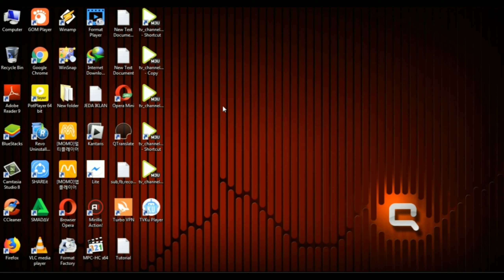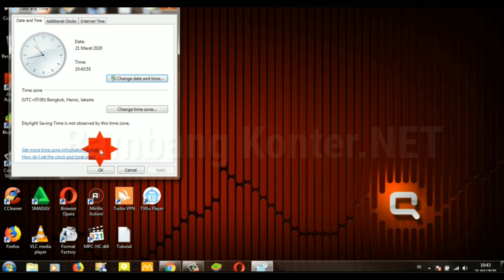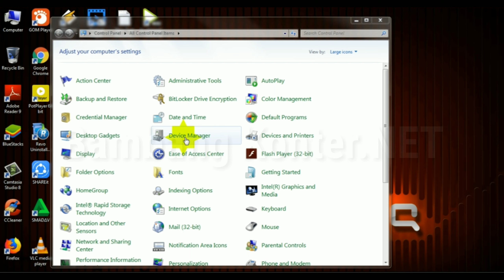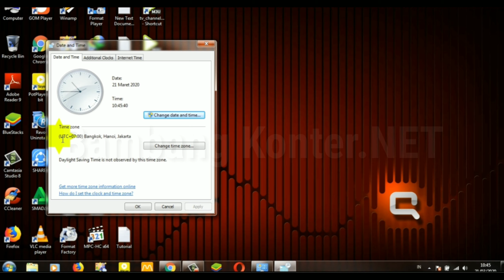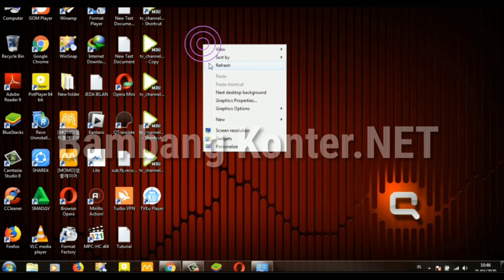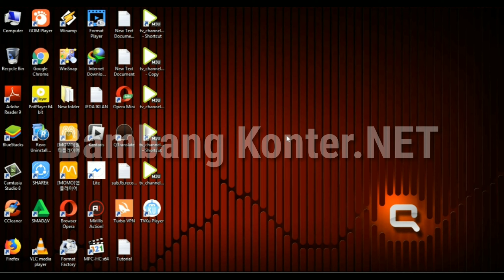CARA MERUBAH SETTING WAKTU & TANGGAL Di PCLaptop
CARA MERUBAH SETTING WAKTU & TANGGAL Di PC/Laptop DI WINDOWS 7
Berikut adalah cara mengatur jam dan juga tanggal pada windows 7 dengan cara mengaturnya secara auto update sehingga kita tidak perlu repot-repot mengaturnya secara manual, karena sudah bisa diatur secara otomatis.